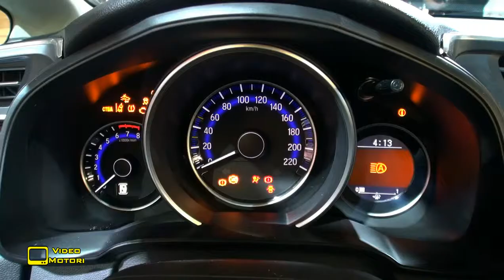Honda al Geneva International Motor Show 2015